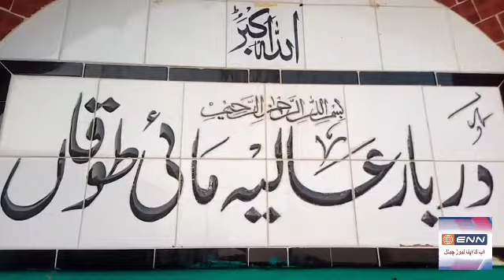Mai touqan Darbar Distt jehlum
Touqan Mai ka Darbar Tehseel pinddadan khan Mai Touqan sahiba Zindabad Zameen mai Chali Hai Darbar pay Ladies Kay elawa ejazat NHE Mai Touqan aik Bazur khatoon gain Pakistan bhar say log Darbar pay hazri daitay gain Sazay mouth Kay qaidi Bari hotay gain log khalosay neyat say sari rat ebadat kartay Bakron ka charhawa Sam bat Hai